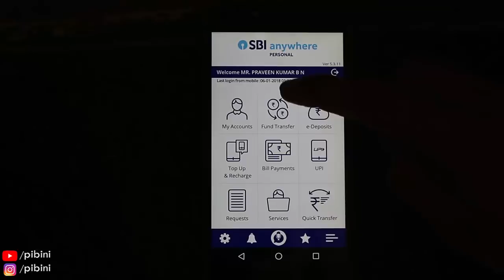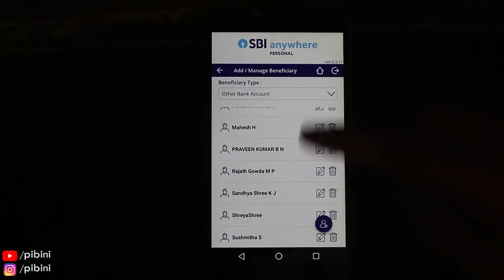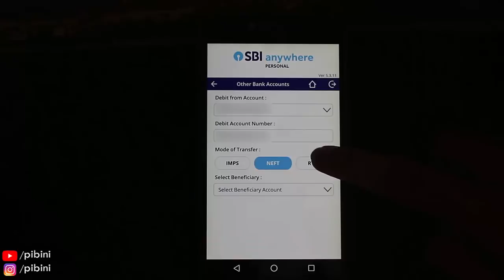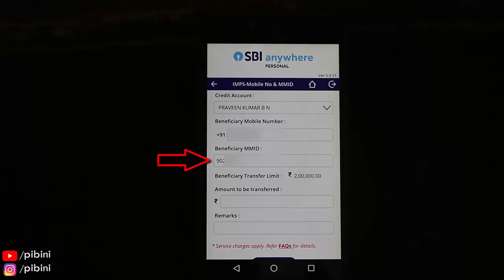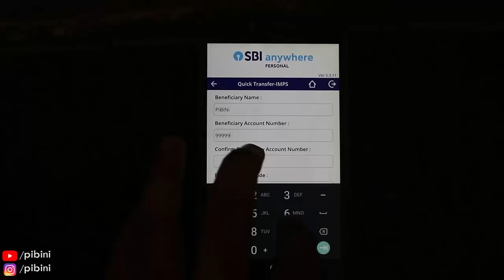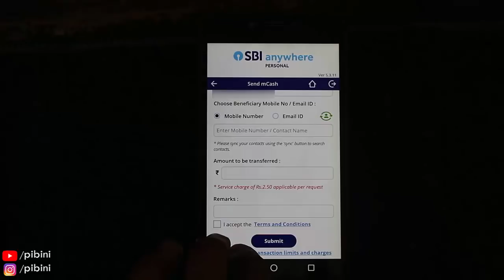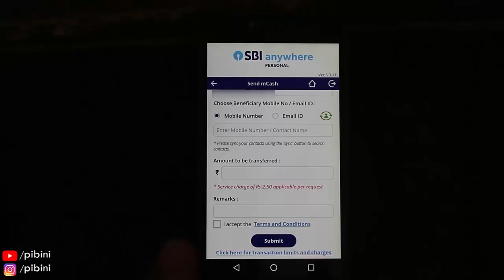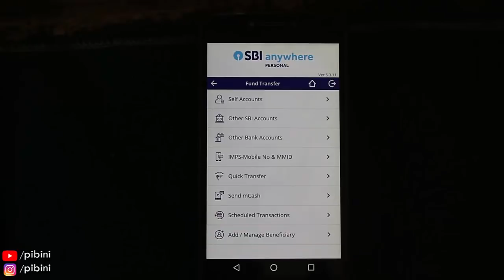SBI AnyWhere - How to Transfer Money to Another Account - IMPS,NEFT, Direct Transfer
This video clearly shows different methods or ways of Transferring money from one account to another. This is not only for State Bank group but can also be used for other banks.